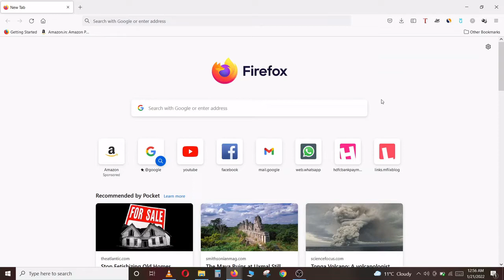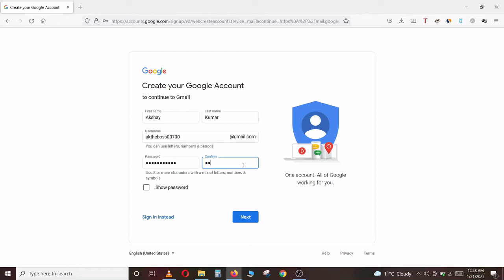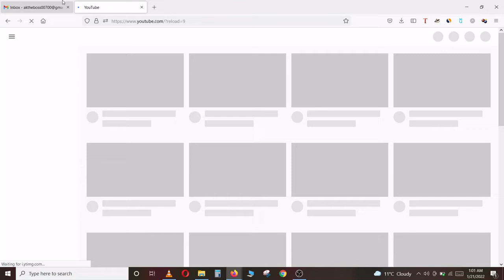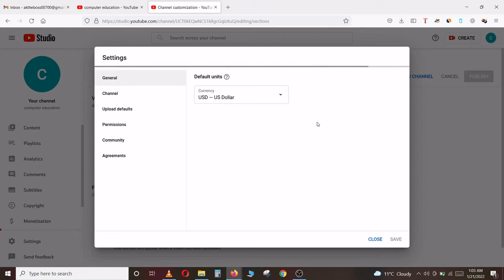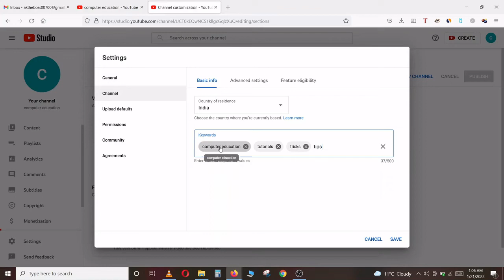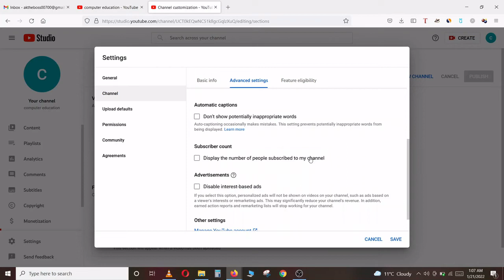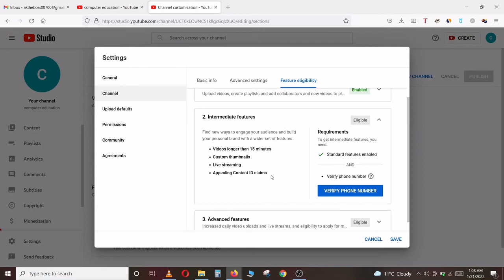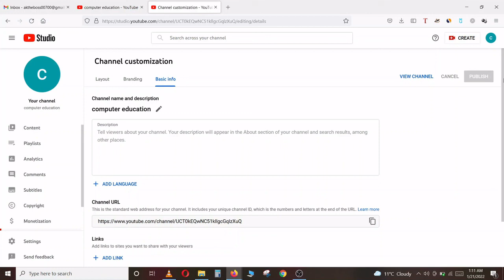Settings To Grow New Youtube Channel Faster 2022 | How to Create New Youtube Channel Tutorial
In this video I have explained the steps to create a youtube channel and I have mentioned some setting that should be done that will help to grow the channel faster.

Ed. SACRED International
STUDY ABROAD | IELTS | PTE | TOEFL | COMPUTER | PERSONALITY DEVELOPMENT | INTERVIEW PREPARATION
Ranjit Avenue, Amritsar.

how to create youtube channel, how to grow youtube channel, how to increase subcribers, how to increase views on youtube, youtube tutorials, computer education tutorials, how to grow youtube channel faster, youtube par subcribers kaise badae, apne channel ko kaise grow kre